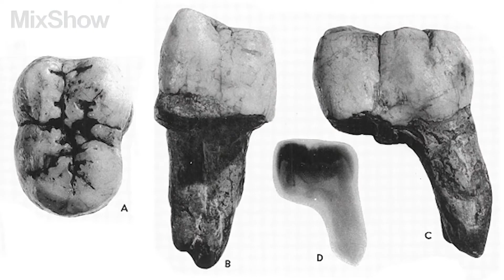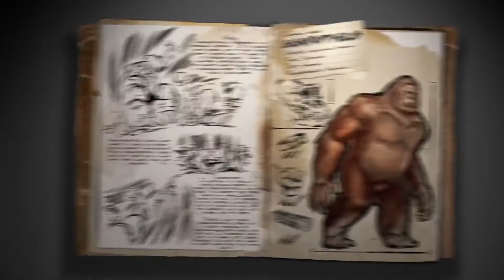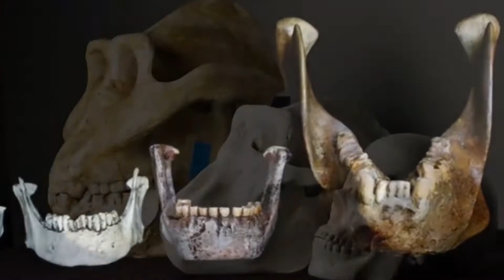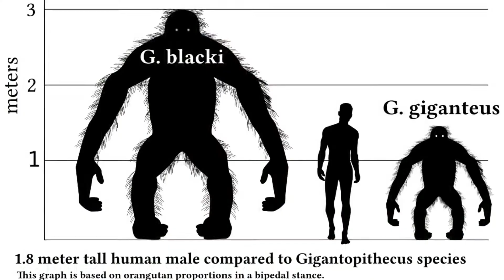Гигантопитек - реальный кандидат на роль снежного человека!